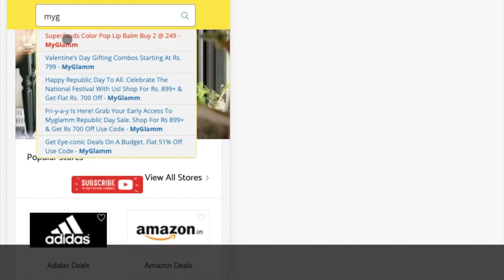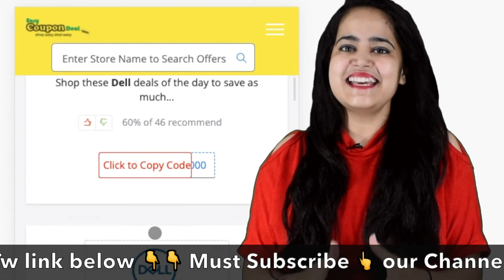✅MyGlamm Coupon Code 2022 | MyGlamm Coupons | MyGlamm Cashback offer | MyGlamm Discount